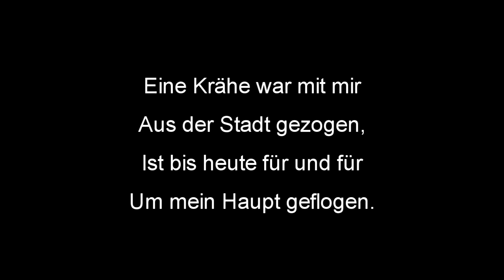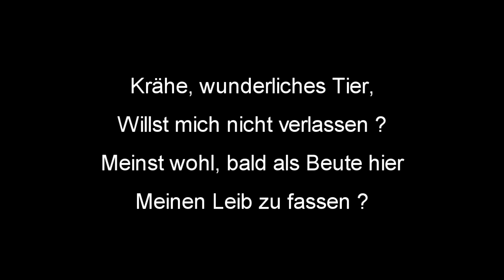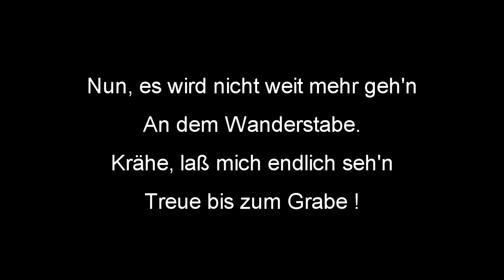Die Krähe I Winterreise by Schubert - Byungwoo Kim, baritone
Live Performance Recording.
Central Presbyterian Church, 593 Park Avenue, New York New York
12/23/2004